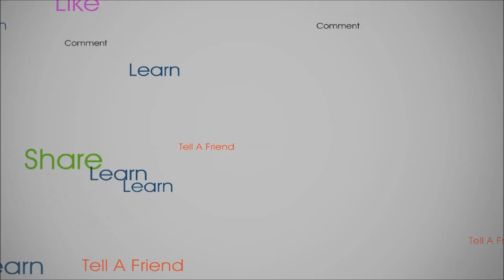3ft River Bed Hog GAW - What You Need To Know To Win